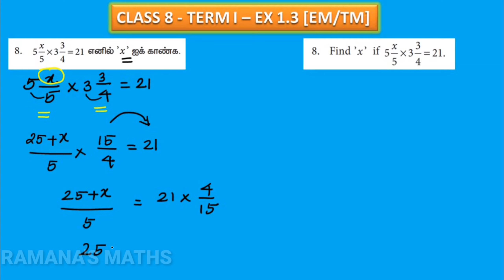CLASS 8 - TERM I - EX 1.3 - SUM CP 8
இந்த காணொளியில் எட்டாம் வகுப்பு முதல் பருவத்திற்கு தேவையான பயிற்சி 1.3 மேல் சிந்தனை பகுதியில் 8 ஆவது கணக்கினை காணலாம்.